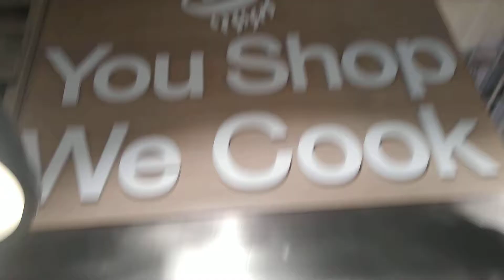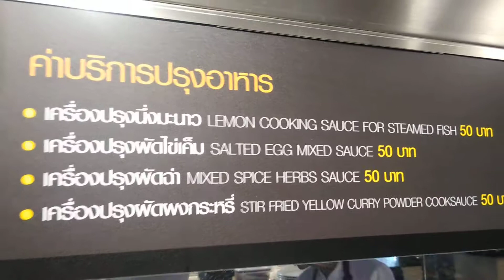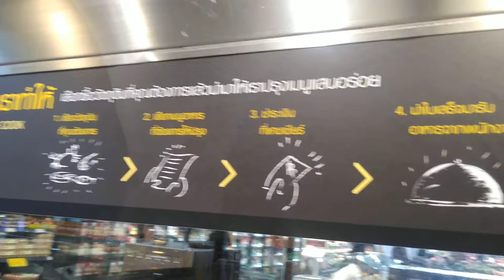โลตัส 50